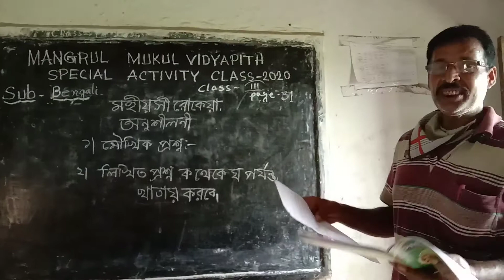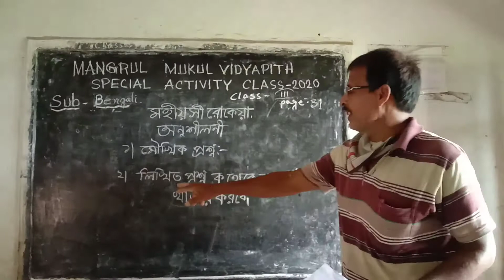Special Activity Class // Online Class // Class - III (Bengali) 3